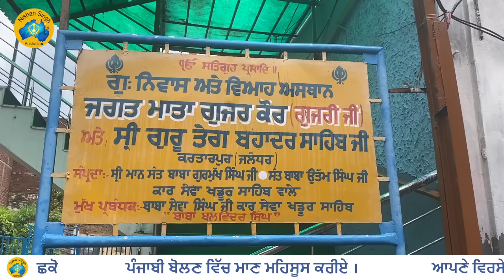Anand Karaj Sri Guru Teg Bahadur Sahib & Mata Gujar kaur Ji | Viah| Kartarpur | Sakhi - Sikh History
* ਸ੍ਰੀ ਗੁਰੂ ਤੇਗ ਬਹਾਦਰ ਜੀ ਅਤੇ ਮਾਤਾ ਗੁਜਰ ਕੌਰ ਜੀ ਦਾ ਵਿਆਹ *